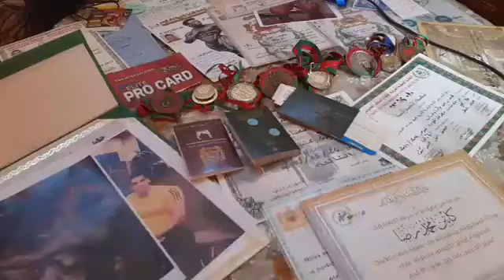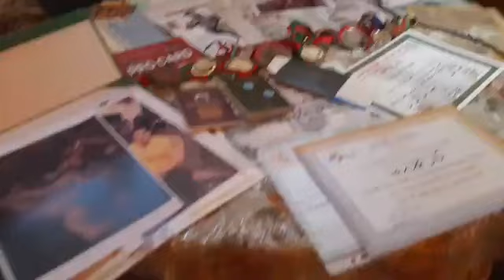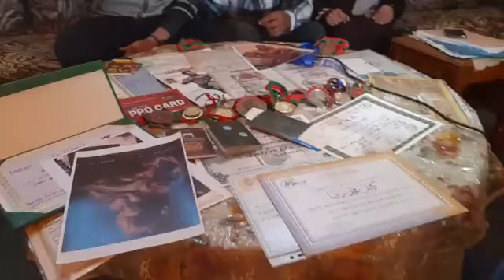مباشرة من مراكش: البطل الدولي "محمد رضى" في كمال الأجسام يعيش التهميش ديال بصح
مباشرة من مراكش: البطل الدولي "محمد رضى" في كمال الأجسام يعيش التهميش ديال بصح:شاركت فبزاف ديال البطولات عالمية والمسؤولين حتى حد ماتسوق ليا